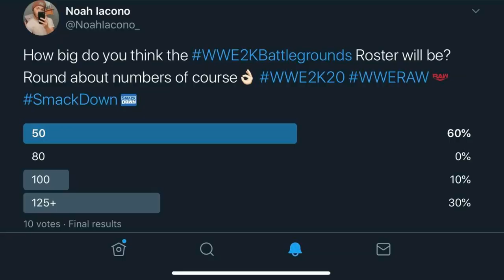WWE 2K BATTLEGROUNDS ROSTER Predictions!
2K has officially announced the debut of WWE 2K BATTLEGROUNDS coming this fall. In this video, I take you through my Roster Predictions for the 2K Battlegrounds video game!